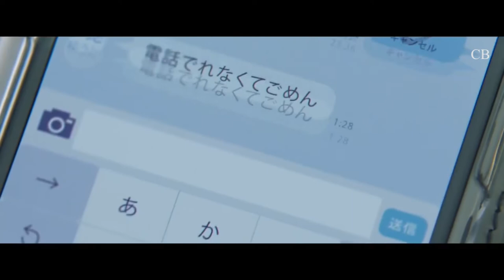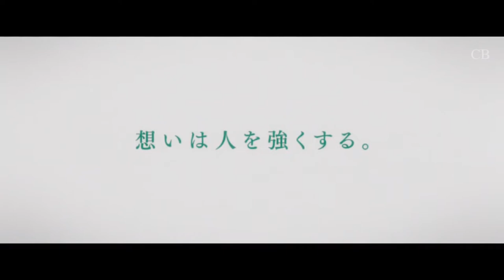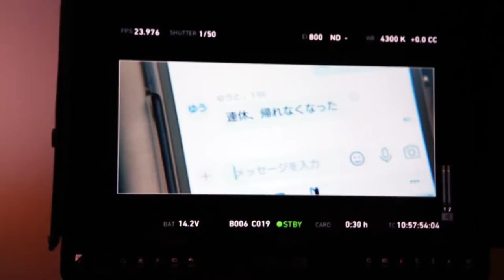LDR Story || Short Movie || Takumi Kitamura & Anna Ishii || JT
- Artist : Takumi Kitamura & Anna Ishii
- Short Movie : LDR Story
- Commercial Of JT

Takumi Kitamura, Anna Ishii, LDR Story, Short Movie, Film, Japan, Japanese, Jepang, Artist, Romance, Movies